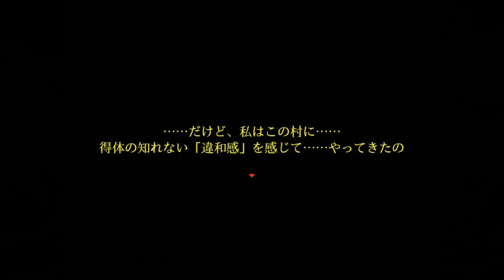今作唯一？癒し担当の女の子キター！！【シキヨク ‐夢魅テルは夢見てる‐】実況 特別編前編 Part3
のえちゃぁぁぁぁぁぁぁぁぁぁん！！
こちらの世界線でも彼女はバッチリ登場してくれました！！